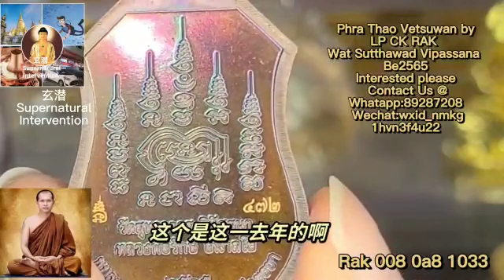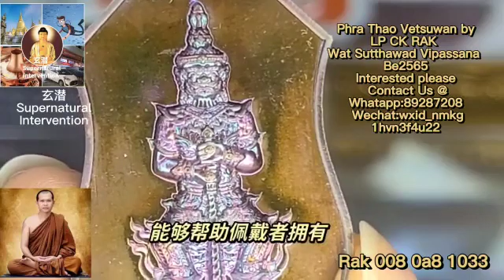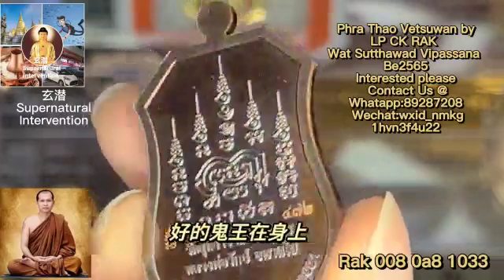The great giant Protector, Phra Taowessuwan Thai Amulet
The great giant Protector

Thai Amulet : Phra Taowessuwan
Master : LP CK Rak
Temple ：Wat Sutthawad Vipassana
Year Made : BE2565
Material : Mixed Metals

Wechat : wxid_nmkg1hvn3f4u22

请大家帮忙，“点赞"！ ”订阅”！ “关注”！ 帮助别人也是一份功德哦！ ！ ！

大家喜欢😍我的视频的话，请大家多多支持。